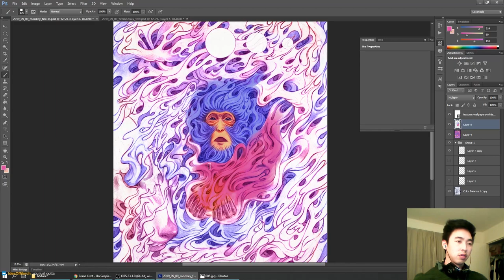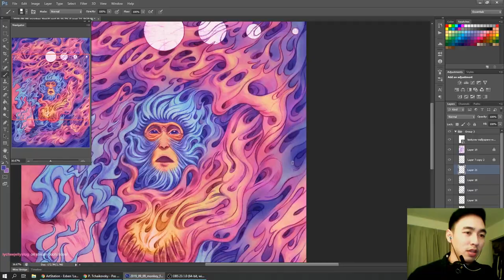Skmoon Art Timelapse - 6 - Playing with Fire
Bonobo - Recurring